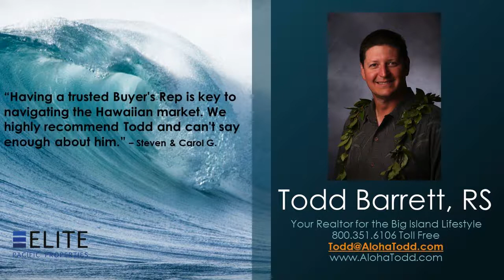Homes for sale in Kona Palisades Big Island Real Estate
Homes for sale in Kona Palisades Big Island Real Estate - Call Todd at Direct, OR, Toll Free - Kona Palisades Home for Sale in Kailua Kona Hawaii. Recently retired? Empty nest? Finally ready to move to Kona Palisades Estates in Kona, Hawaii and fulfill your lifelong dream of owning your own piece of paradise? How about a impeccably maintained home with miles of Pacific Ocean and Kona Coastline views, with 2 Bedrooms, 2 Full Bathrooms upstairs, and a complete lock-out 1 Bedroom, 1 Full Bathroom, Living Room, Kitchenette, and Private Lanai Guest Suite? On top of that, there is a detached 2 Car Oversized Garage with more than enough room for storage and multiple work benches. This Kona Palisades home is MOVE IN or RENT OUT ready!